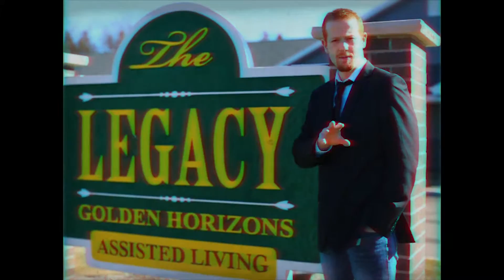Why Should You Come to Morris Minnesota